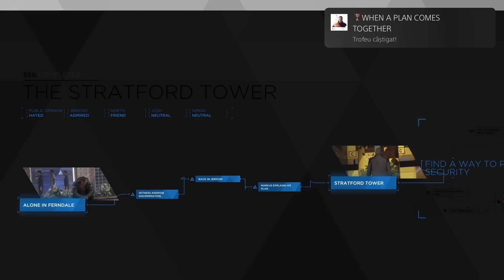worked exatly is a plan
WHEN A PLAN COMES TOGETHER (BRONZE)
Markus broadcasted his message without raising an alarm or having a team casualty